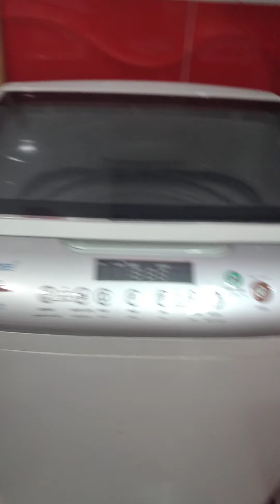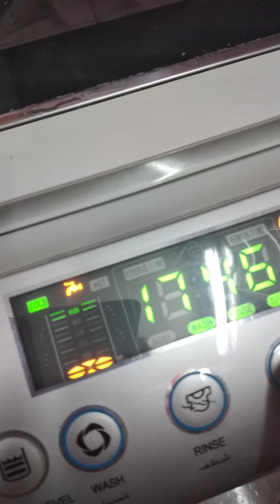روتيني لاوضة النوم bedroom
روتيني لتنضيف غرفة النوم الكبيرة